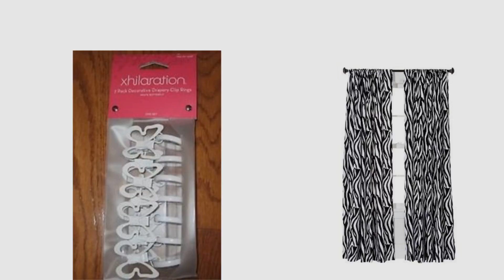Top 10 Home Décor By Xhilaration [ Winter 2018 ]: Xhilaration Black Tasseled Print Shell Print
New! 2019 Black Friday / Cyber Monday Panels Deals and Updates.

Black Friday / Cyber Monday Xhilaration Black Tasseled Print Shell Print Window Panel - (50" x 84") [One Window Panel] by Xhilaration

Black Friday / Cyber Monday Xhilaration Light Blocking Window Panel - Purple with Ruffles (50" x 84") [One Window by Xhilaration

Black Friday / Cyber Monday Xhilaration Decorative Drapery Clip Rings (set of 7) - Butterfly by Xhilaration

Black Friday / Cyber Monday Xhilaration" Zebra Stripe Curtain Panel - Black/White (50x84") by Xhilaration

Black Friday / Cyber Monday Xhilaration Wall Decals + Mirror Free Spirit Mod Abstract Wording Graphics by Xhilaration

Black Friday / Cyber Monday Xhilaration Medallion Light Blocking Window Panel - Tan/Gray (50" x 84") [One Window by Xhilaration

Black Friday / Cyber Monday Xhilaration Decorative Drapery Clip Rings (set of 7) - Flower by Xhilaration